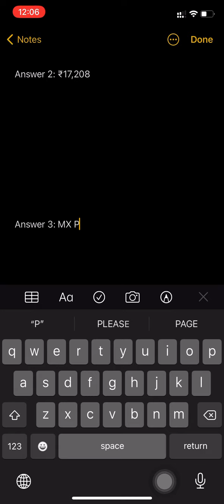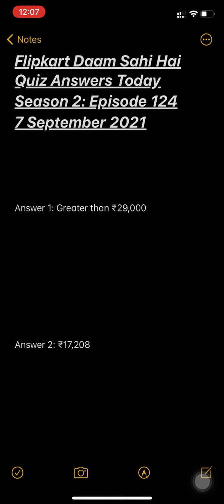Flipkart Daam Sahi Hai Season 2 Episode 124 Quiz Answers 7 September 2021 | Win ₹100 GV, SuperCoins